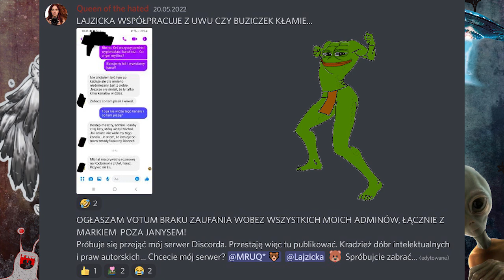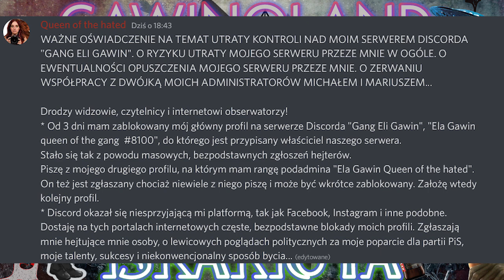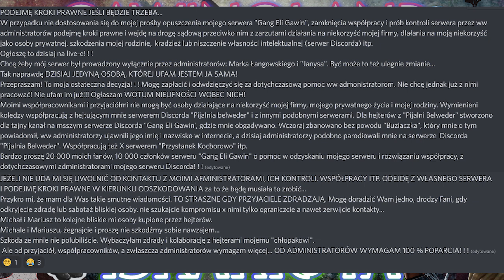Ela Gawin ban jej konta/ Marek lubi Dominowanie (Discordy w opisach Nowy KOCBOR BEZ MARKA)